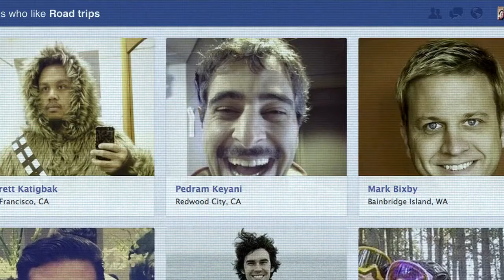Introducing Facebook Graph Search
Find more of what you're looking for through your friends and connections.